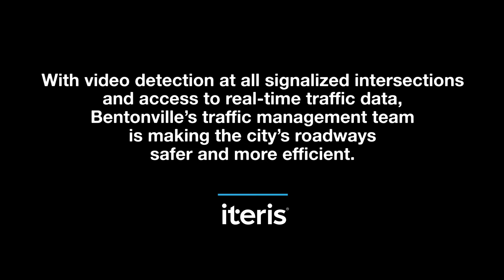Bentonville: A New Era of Traffic Detection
With video detection at all signalized intersections and access to real-time traffic data, Bentonville's traffic management team is making the city's roadways safer and more efficient.

Don't miss the rest of this four-part series highlighting the City of Bentonville's use of video detection and real-time traffic data: